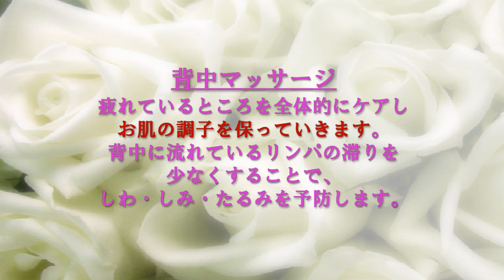Total beauty salon "MY WISH" 【高橋利枝】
高橋利枝さんのエステ"MY WISH"の紹介ＰＶです。